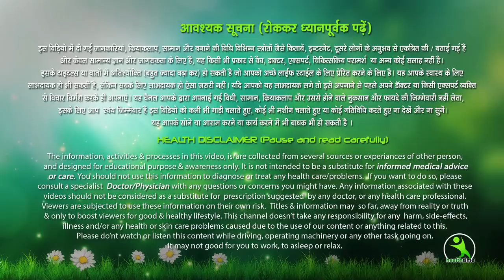बारिश के मौसम में मच्छरों का तांडव न सहें, ये काम करें तो होगा मच्छरों का काम तमाम | देशी तरीका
बारिश के मौसम में मच्छरों का तांडव न सहें, ये काम करें तो होगा मच्छरों का काम तमाम

मच्छरों को भगाने के घरेलू उपाय,
मच्छरों से छुटकारा कैसे पाएं,
मच्छरों को मारने की दवा,
मच्छरों की आवाज,
मच्छरों को मारने का घरेलू उपाय,
मच्छरों की दवा,
मच्छरों का इलाज,
मच्छरों से बचने के लिए घरेलू उपाय,
मच्छरों की दावत,
मच्छरों को कैसे मारे,
मच्छरों की गुंडागर्दी,
मच्छरों का घरेलू उपाय,
मच्छरों से बचाव,
मच्छरों को भगाने के उपाय,